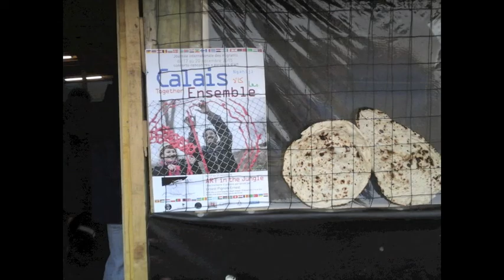Art in the Jungle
Calais ensemble,décembre 2015